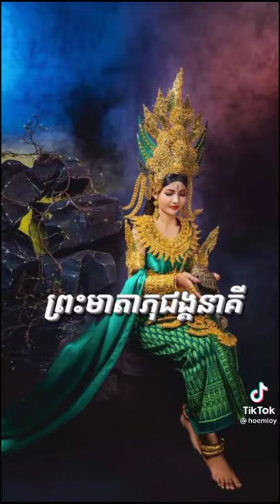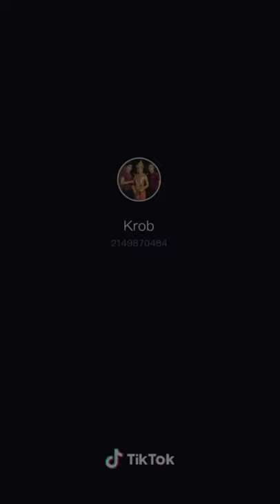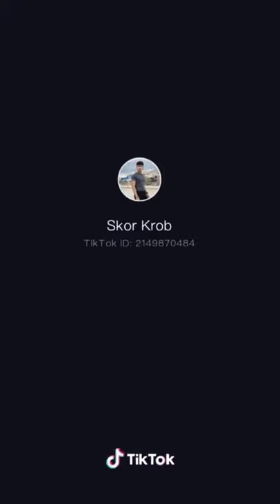Cambodia Ancient Costume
Cambodia Ancient Costume_ សូមបងប្អូនជួយគាំទ្រនិងលើកស្ទួយវប្បធម៌ជាតិយើង​​ ដើម្បីឪពិភពលេាកបានឃើញនិងស្គាល់វប្បធម៌ខ្មែរ
Cambodia is a country rich in culture and customs, and it is often the people and their traditions that capture visitors’ hearts.

Song                         Khmer Traditional Music (Mohori)
Artist                        Cambodian